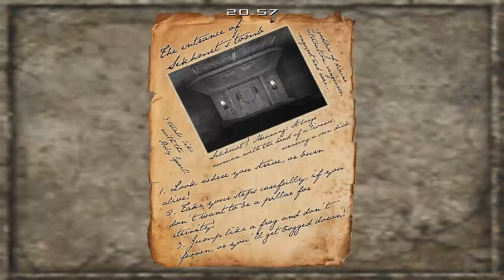Tomb Raider. Lara Croft and the Tomb of the Gods. Nivel 1: Tomb of the Gods (2/2)